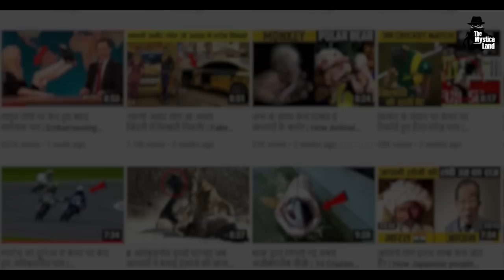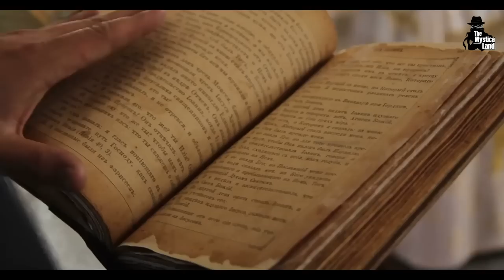1000 साल पहले भारत से Europe क्यों गए थे कुछ लोग? | Romani (Gypsy) Migration from India to Europe